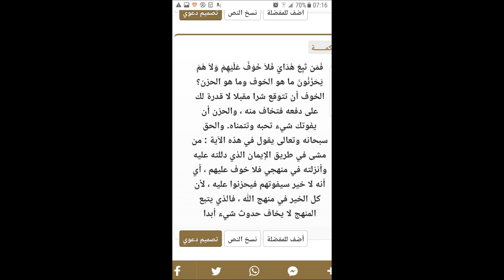Tafsir Ya (Kiswahili) "Sheikh Muhammed Metawalli Al Sha'raawi" Part 133, By Sheikh Nasser